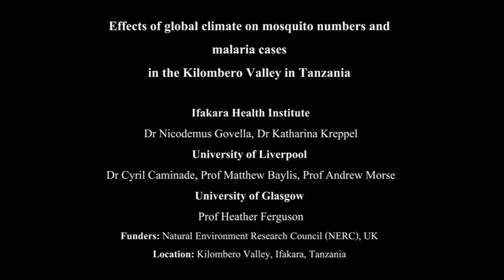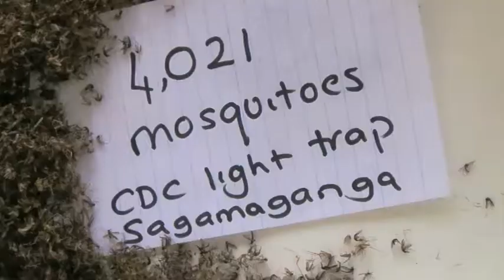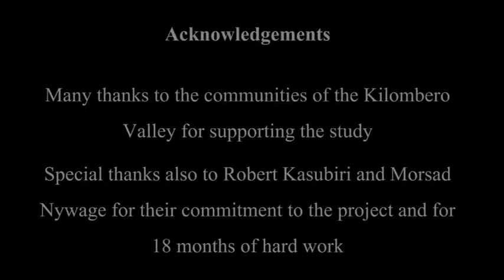Effects of Global Climate on Mosquito Numbers and Malaria Cases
ArRgGhH!! created a short video presentation for The Ifakara Health Institute in collaboration with The The University of Liverpool and The University of Glasgow to show the effects of global climate on mosquito numbers and malaria cases in the Kilombero valley in Tanzania.

The clip was then presented at the rather prestigious Royal Society of London - previous society members include Albert Einstein and Benjamin Franklin!

Proud!!